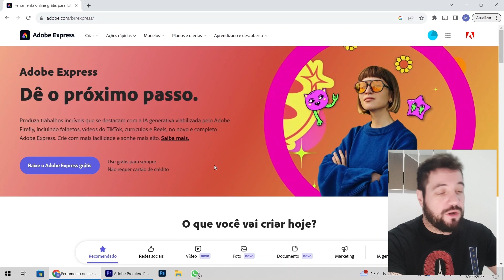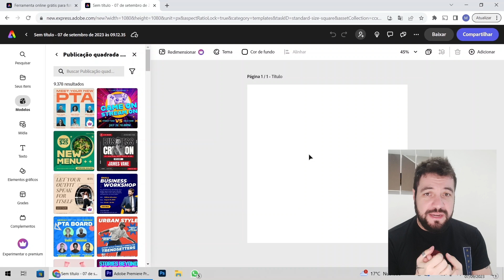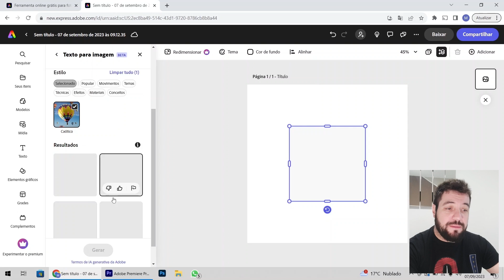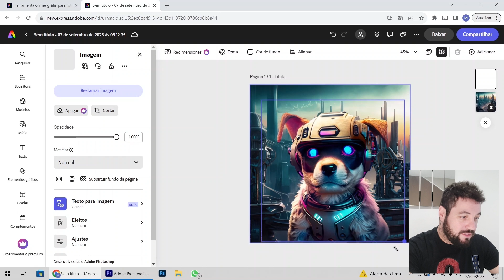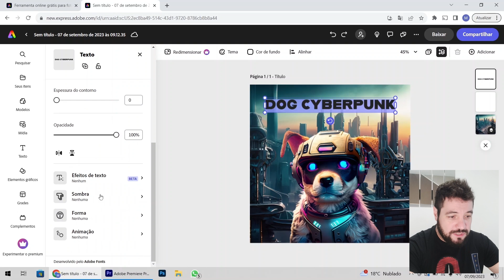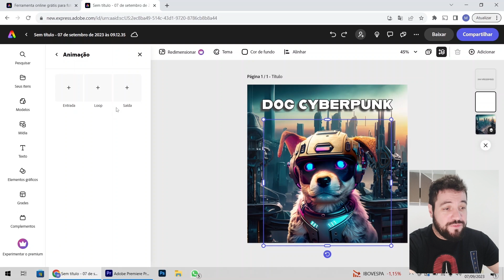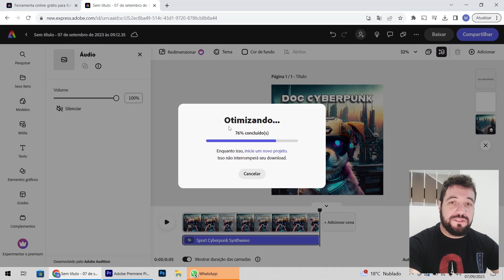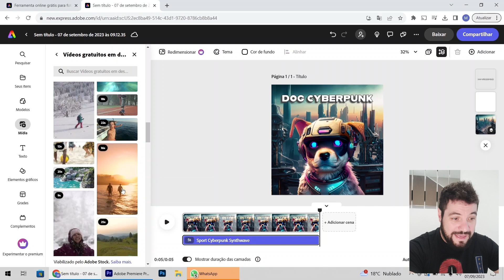Nova Plataforma GRÁTIS da ADOBE muito MELHOR que o CANVA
Neste vídeo, iremos explorar uma plataforma FANTÁSTICA da ADOBE que deixa o CANVA no sapato, muito melhor que o canva, e melhor, com muitos recursos grátis para você utilizar.

Iremos criar uma arte e explorar várias funcionalidades da plataforma, você vai ficar impressionado, simplesmente DEMAIS essa plataforma da Adobe.

Utilize essa plataforma para crescer suas redes como Youtube, Instagram e/ou outras plataformas que vocês trabalham.